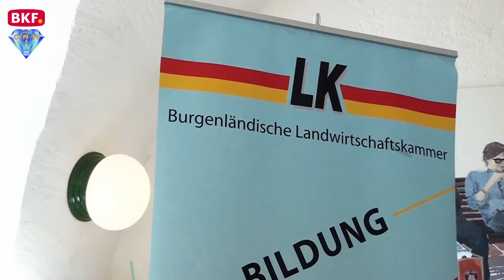25. 7. 2019 - So kreativ sind unsere Bauern - CCM-TV.at / BKF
Präsident DI Nikolaus Berlakovich hat sich zu Beginn seiner Amtszeit drei Schwerpunkte zum Ziel gesetzt: Innovation, Regionalität und Bürokratieabbau. Um das Thema „Innovation in der Landwirtschaft“ noch weiter voran zu treiben, wurde eine Innovationsbeauftragte eingesetzt, sich dem Thema zu widmen. Tanja Eisenbarth von der Burgenländischen Landwirtschaftskammer übernimmt diese wichtige Aufgabe und macht Innovation für unsere Landwirte greifbar.

© CCM-TV.at
nicht erlaubt.